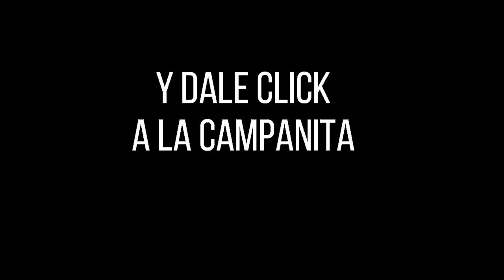LOTERÍA DEL VALLE Resultado MIÉRCOLES 08 DE JUNIO de 2022 PREMIO MAYOR Y PREMIOS SECOS ✅🥇🔥💰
Hola buenas noches, te presentamos los resultados de las loterías y chances en Colombia, vamos con el Resultado para la Lotería del VALLE del MIÉRCOLES 08 DE JUNIO de 2022.